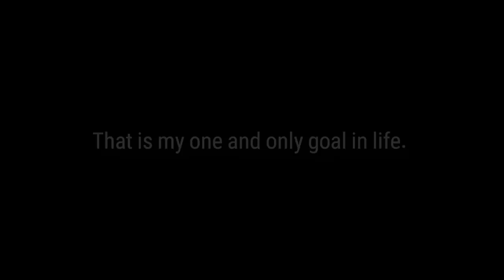[Epic Seven] Last Piece Karin Preview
The greatest living wielder of a sword in pursuit of an unreachable goal!
Players will be able to meet Last Piece Karin through the Mystic Summon starting June 1.